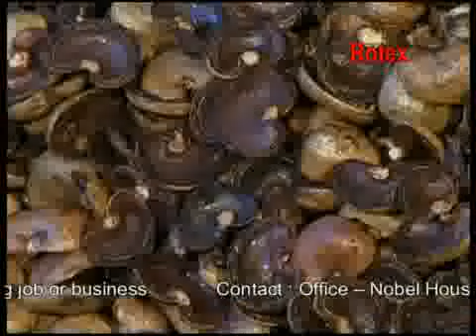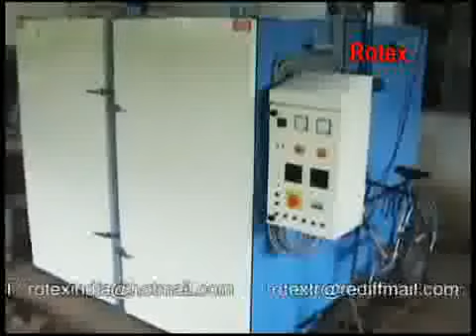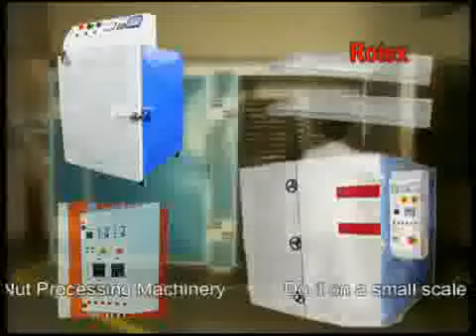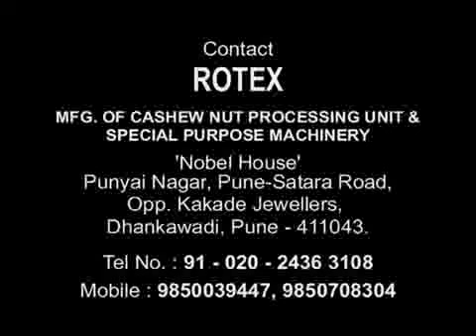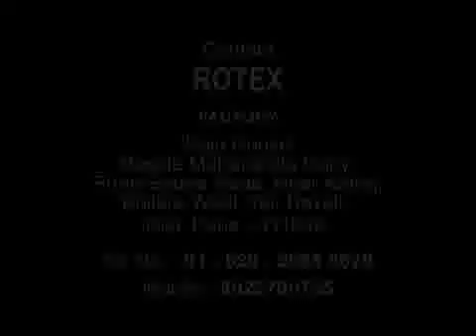Rotex Transmission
Driven by a mission to achieve brilliance, we are a pioneer organization that has established long lasting relationships with the clients by offering them premium quality cashew nut processing machines. We combine our expertise with insight derived from diverse industries to present a wide range of qualitative products. In addition, we keep ourselves updated with the latest market trends in order to gain an overview that assists us in improvising our products.